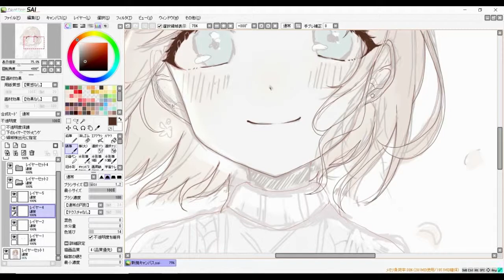01 滑らかな線を描くために意識すべきこと（日本語版 JPver.）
今日のテーマ：滑らかな線を描くために意識すべきこと
今日のTips：髪や服の線を描く時は、流れに沿って滑らかに筆圧を調整しながら描いていきます。(0:20~)